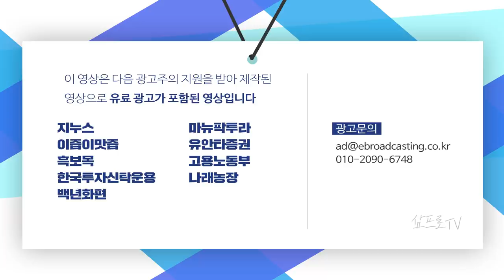대어 잡은 삼성전자.. 엔비디아 수주 따고 TSMC에 판정승 f.이베스트투자증권 염승환 차장